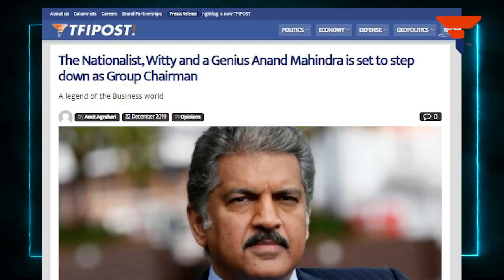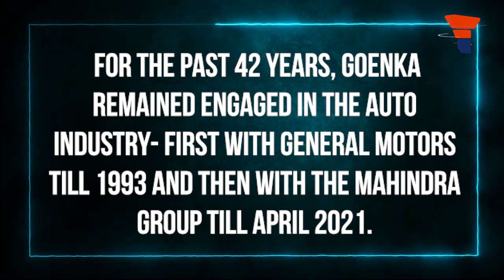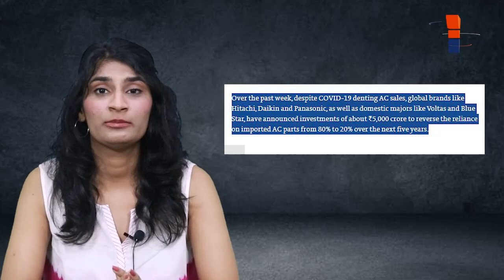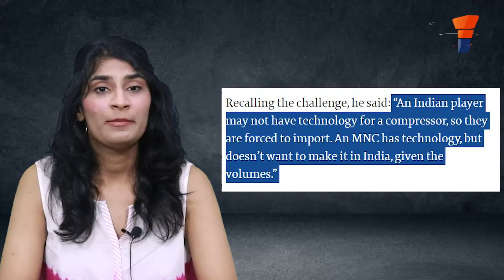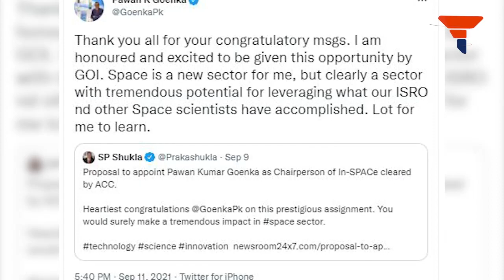How former Mahindra MD, Pawan Goenka is helping achieve the Make In India dream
Goenka has been involved in the national-level effort to bolster local manufacturing, which started picking pace as soon the country was hit by the Coronavirus Pandemic last year and lockdowns were imposed.